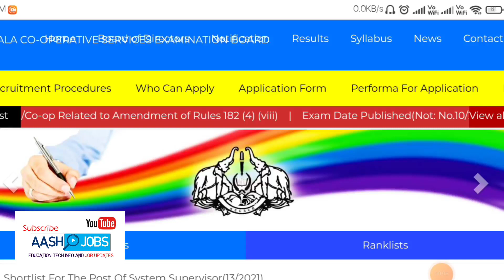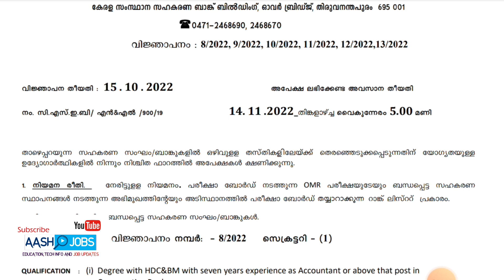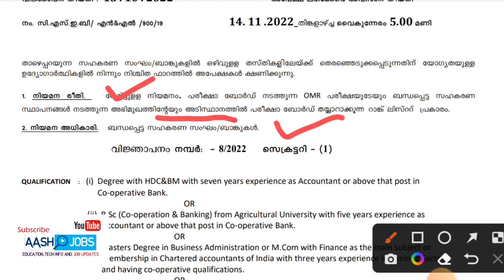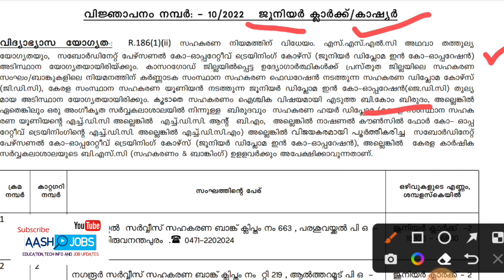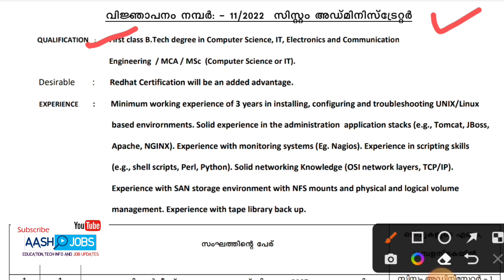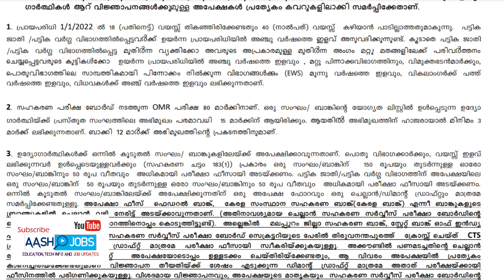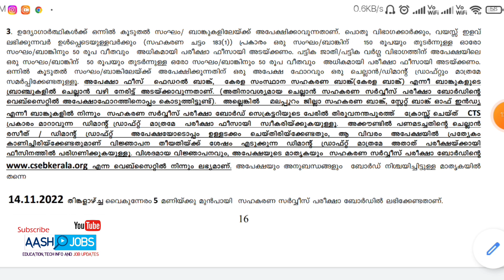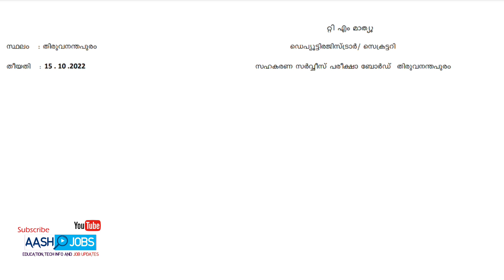സഹകരണ ബാങ്കിൽ വൻ അവസരം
യൂട്യൂബ് ചാനൽ

@aash jobs